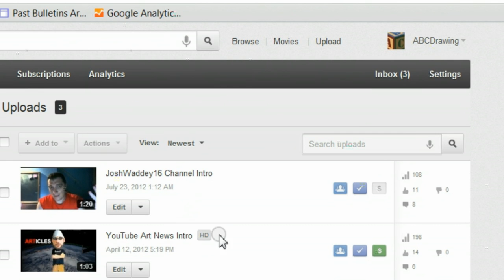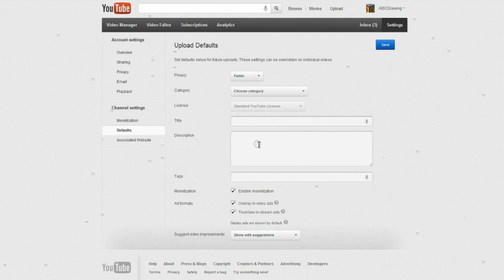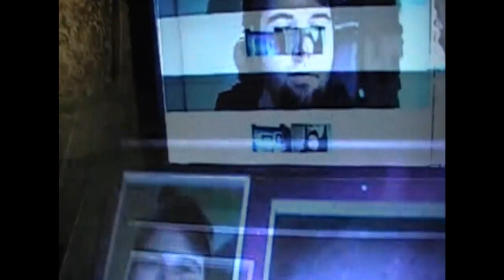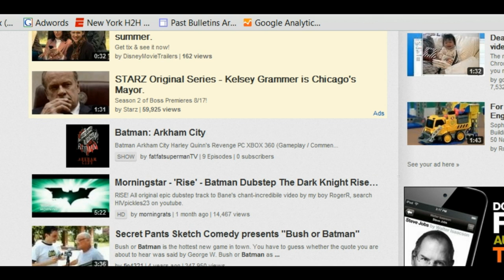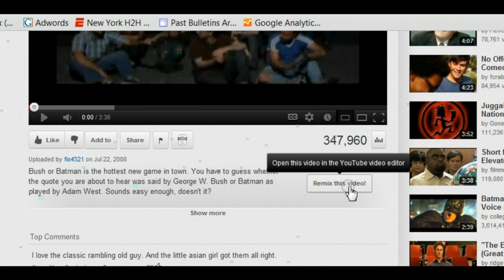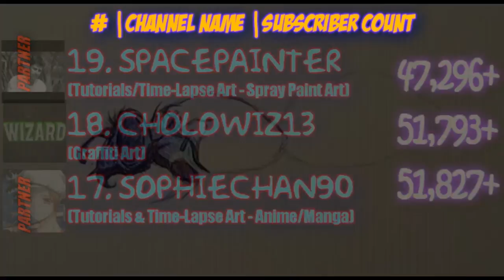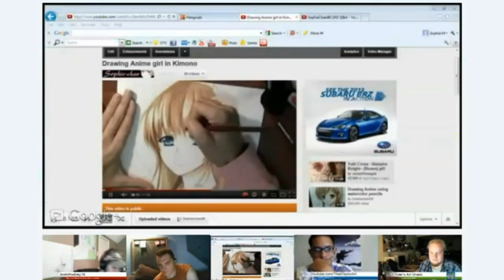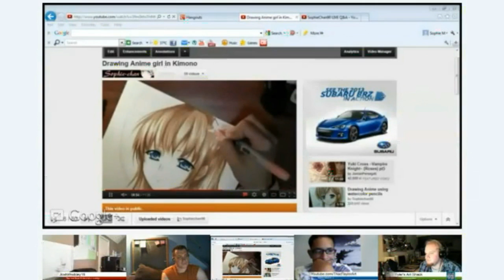YouTube Art News: August 2012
YouTube Art News is a monthly video show that communicates relevant news to YouTube artists while highlighting the talent of the Visual Arts Community on YouTube. New Episodes on the 15th of every month

Facebook: Like me on Facebook to find out about live hangouts or to post your work!

Twitter: I tweet! Do you?